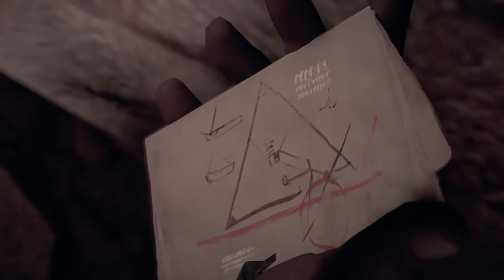Assassin's Creed® Origins killing the hayna